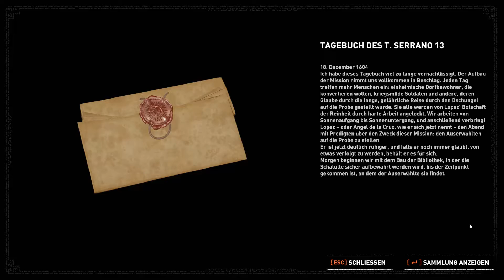Auf der Jagd #052 💀 Shadow of the Tomb Raider - Let's Play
Zwei Monate nach den Ereignissen in Rise of the Tomb Raider zieht es die grade mal 21 Jährige Lara Croft durch Mesoamerika und nach Südamerika in die verborgene Stadt Paititi um sich ihrem alt bekannten Erzfeind der Organisation Trinity entgegen zu stellen und eine Maya Apocalypse aufzuhalten. Wird sie erfolgreich sein? Findet es zusammen mit mir raus in Shadow of the Tomb Raider

Entwickler: Eidos Montreal, Crystal Dynamics